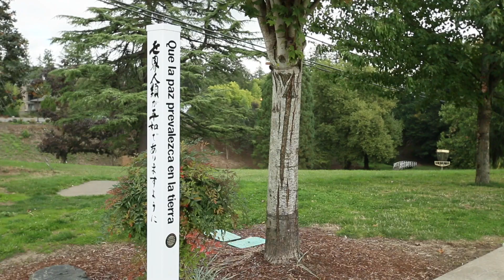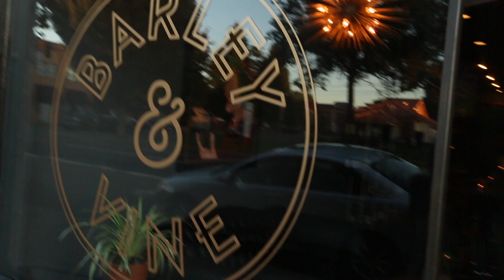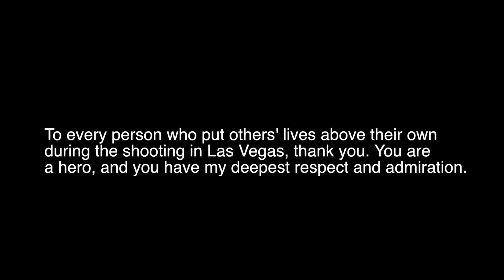The BEST Breakfast Sandwich in Newberg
I filmed this video on this
With this lens
Using this microphone
And the BENDY TRIPOD
My AWESOME Tactical Camera Bag
Here's My Drone
This is my OLD Camera
and OLD Lens
Here's Older Camera (awesome camera)
And my Older Lens
This is my laptop